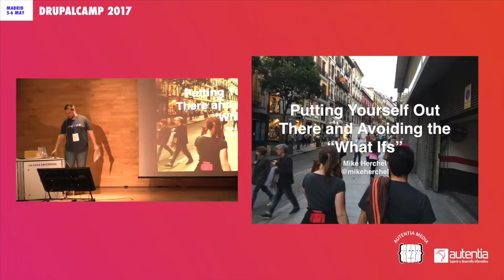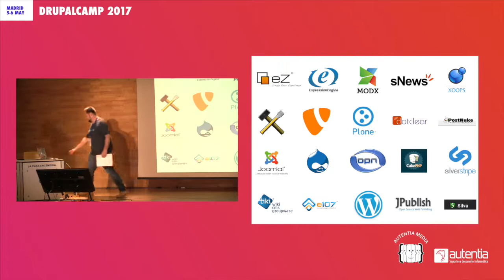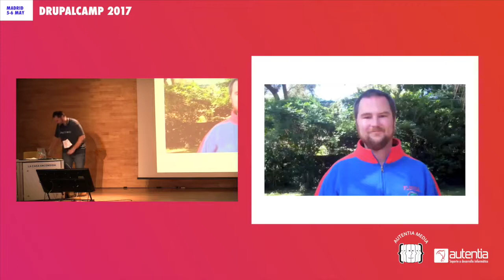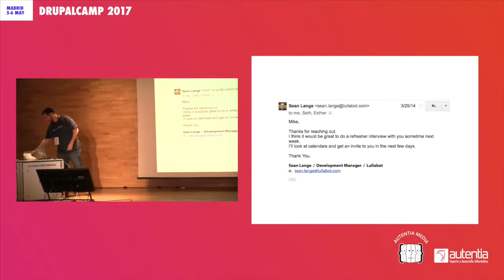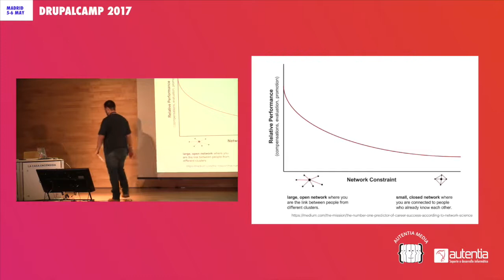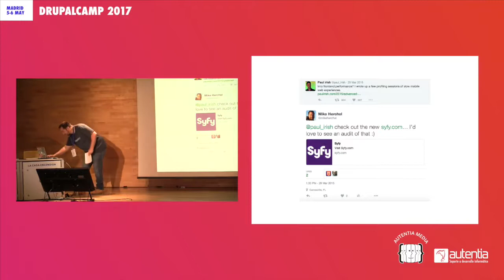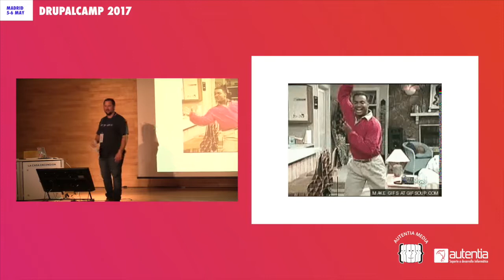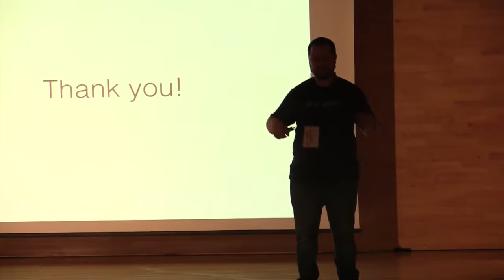Putting yourself out there and avoiding the "what ifs" - Mike Herchel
SESSION LEVEL: Basic
SESSION LANGUAGE: English

Is “luck” truly where opportunity meets preparation? Preparation is easy to understand, but what is opportunity?

In this session I’ll talk dive into this and how to influence and create your own opportunities. We’ll discover that it’s not as random as you think. I’ll run down some examples of people from both inside and outside our community throwing caution (and embarrassment) to the wind, and striking up relationships that opened opportunities that changed the world.